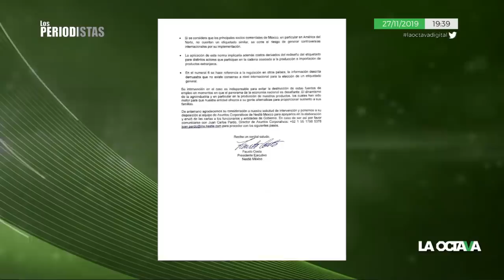NESTLÉ PIDE a asociados OPONERSE A NUEVO ETIQUETADO, advierte el PODER DEL CONSUMIDOR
Se filtró una carta de la directora General de Nestlé, en donde llamó a todos sus asociados en México, para que se pronuncien en contra del nuevo proyecto de etiquetado, menciona Denise Rojas del Poder del Consumidor.